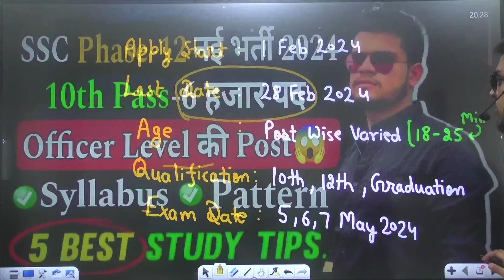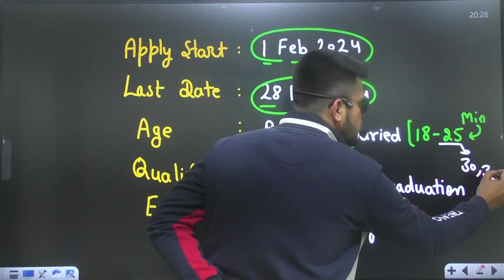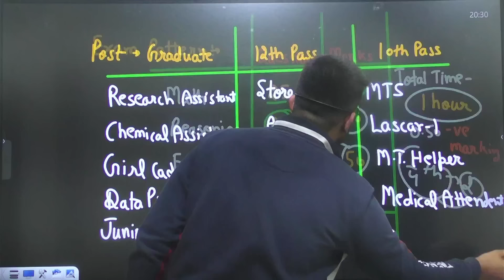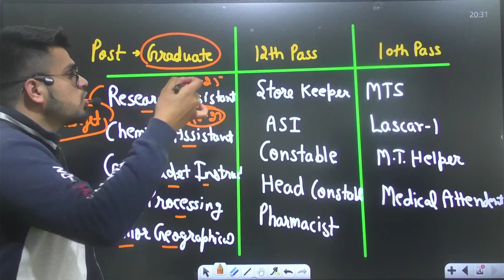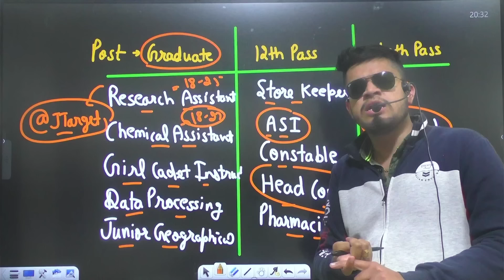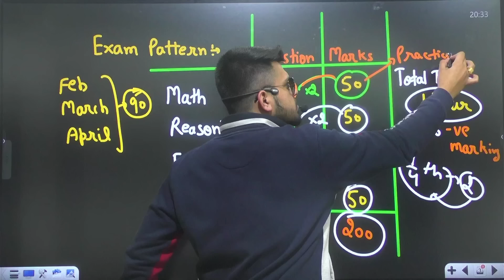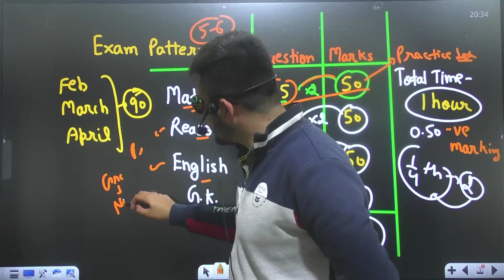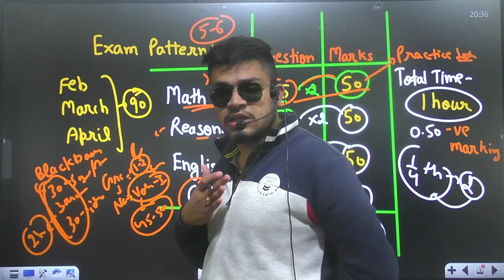ssc phase-12 नई भर्ती 2024 | 10th pass-6000 post | ssc phase 12 post details | syllabus | pattern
ssc phase 12 notification 2024 | 10th pass-6000 post | ssc phase 12 post details | syllabus | pattern | ssc phase-12 kya hota hai

1) ssc phase-12 notification 2024
2) ssc phase 12 post details
3) ssc phase 12 syllybus
4) ssc phase 12 exam pattern
5) ssc phase 12 kya hota hai